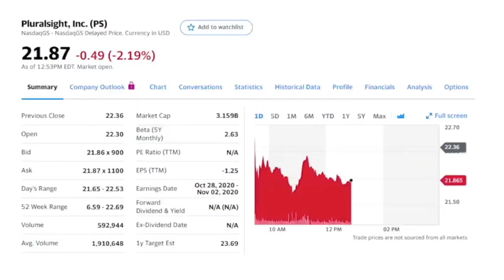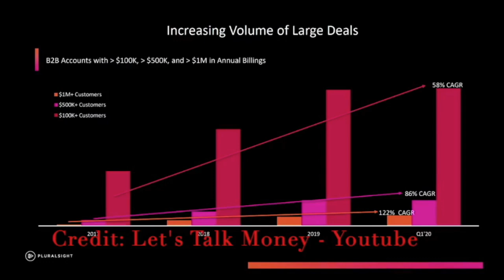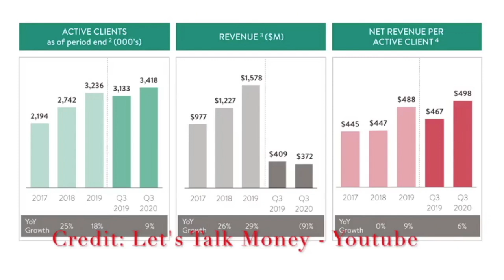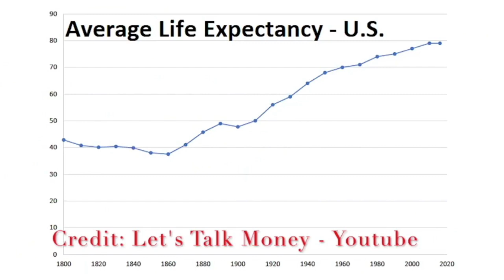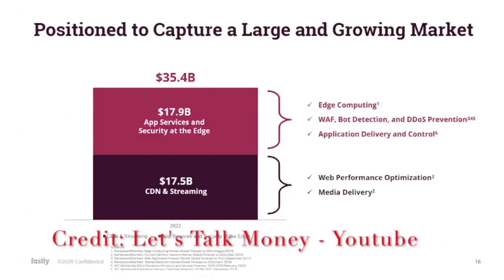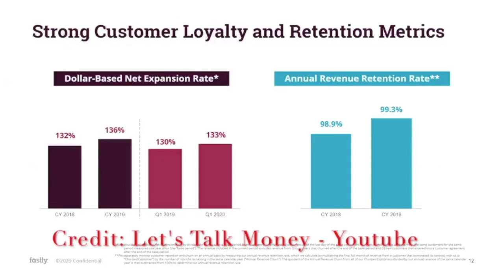Robinhood Investing Top Stocks To Buy September 2020 - Did You Miss The Tech Growth? Dont Miss These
This is a list of the top stocks to buy in September 2020 to get ten times the growth

Power Book 2 Sneak Peek: Mary And 50 Cent Speak - Police Brutality, We Are Sick Of It - Hot Stock

Hire Me